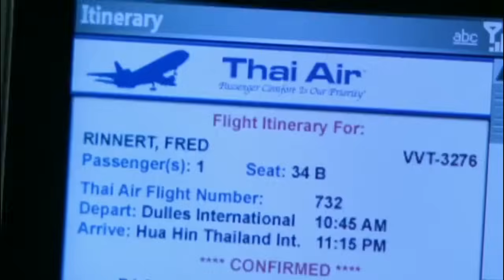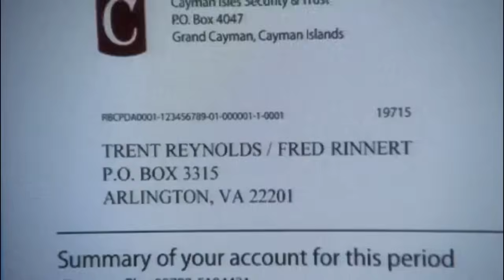NCIS 5x03: Abby: “Gibbs, can I hit him?”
NCIS season 5 episode 3: Ex-file.

After finding out that Rinnert is a bad guy, Abby really wants to hit him

I don’t own anything and I don’t want to make a profit of this video.